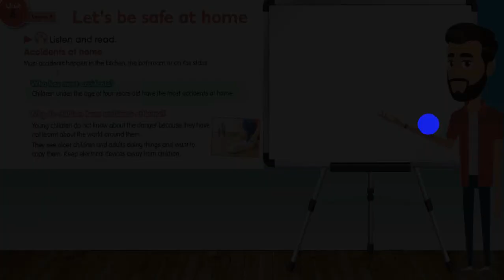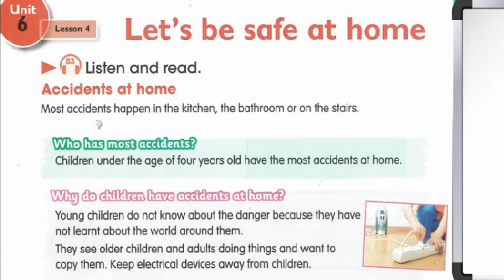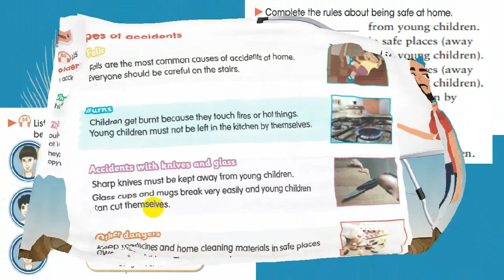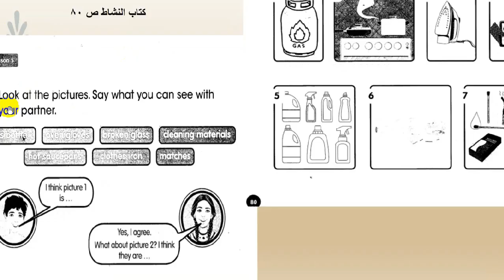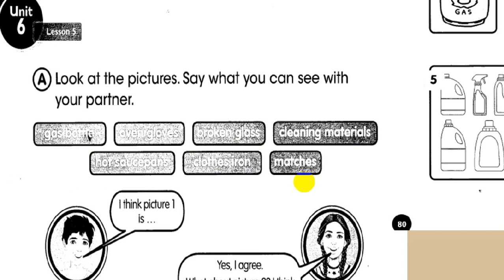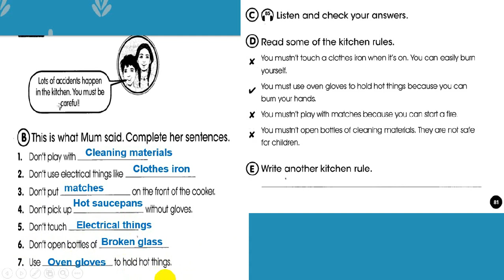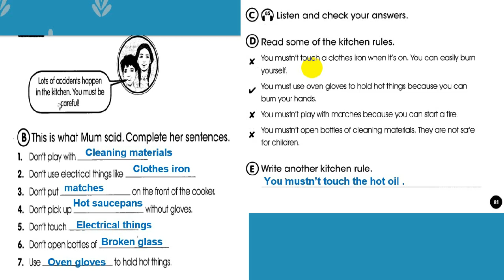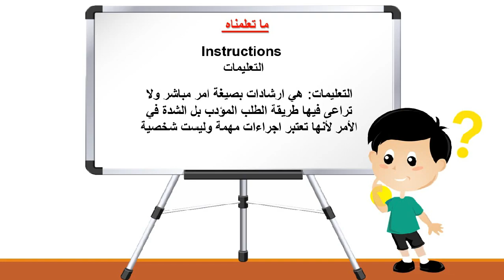انكليزي سادس ابتدائي / الوحدة السادسة الدرس الخامس/ ص 82-82/ Unit 6 Lesson 5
سلسلة دروس اللغة الانكليزية
Unit 6 Lesson 5
الوحدة الخامسة الدرس الخامسة
كتاب الطالب ص 82-83
كتاب النشاط 80 - 83
شرح + حل تمارين + المادة السمعية